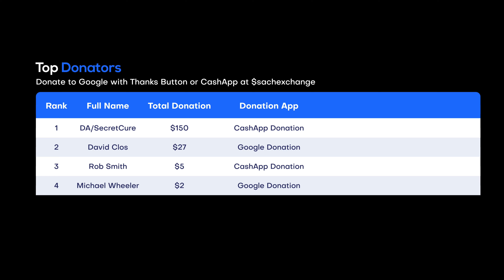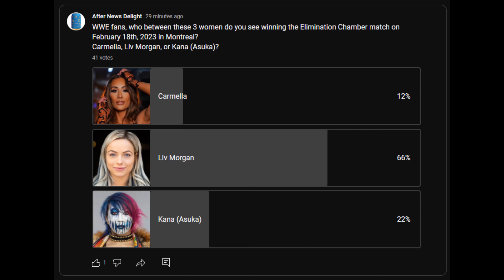Carmella Wins Fatal-4-Way Elimination Chamber Qualifying Match on WWE Raw (Feb. 6, 2023)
🤼 Piper Niven vs. Candice LeRae vs. Michin vs. Carmella in a women’s Elimination Chamber qualifying match. Niven’s entrance was televised coming out of the break, while LeRae and Michin were already in the ring. LeRae had an “LP” (Lanny Poffo) and “Grandpa” armbands on.

Niven performed a running splash onto all three opponents while they were seated in the ring and got a two count on Michin. Niven cleared two opponents from the ring and covered Carmella for a two count. Niven was standing tall heading into a break. [C]

LeRae hit Niven with a missile dropkick and then followed up with a Lionsault, but Michin broke up the pin. Niven came back with a Blackhole Slam on Michin and would have pinned her, but LeRae broke it up. Carmella snuck in and rolled up LeRae for a two count.

Carmella put the boots to LeRae and then moonwalked. Carmella and Niven both performed moves on LeRae in the corner. Carmella superkicked Niven and then covered LeRae for the pin…

Carmella defeated Candice LeRae, Piper Niven, and Michin in 9:45 to qualify for the Elimination Chamber match.

📍 Location: Amway Center in Orlando, Florida

🎥 Original Video Date: Monday February 6, 2023 (AND-TV)

AEW
ROH
WWE
Dynamite
Rampage
Raw
SmackDown
Elimination Chamber
WrestleMania 39

wwe
raw
raw highlights
wwe raw
wwe 2022
wwe highlights 2012
wwe 2023
wwe today
nxt
nxt highlights
wwe nxt
wwe live
wwe smackdown
smackdown highlights
wwe wrestlemania
wwe #2023
nxt 2023
aew 2023